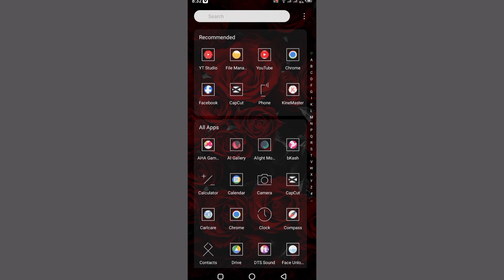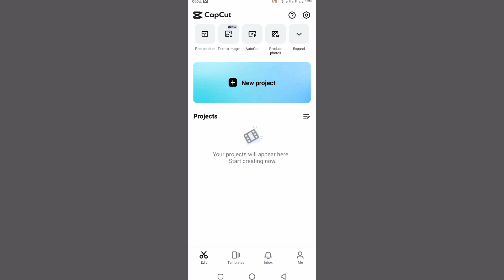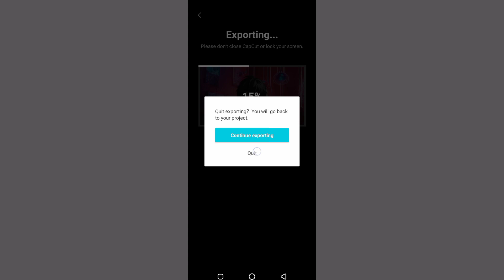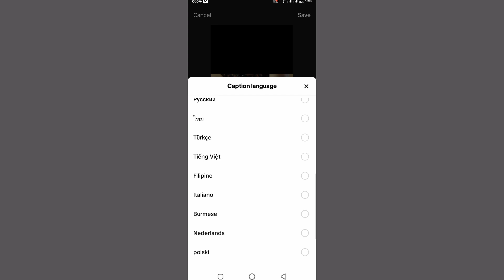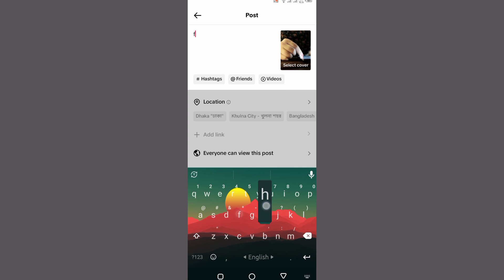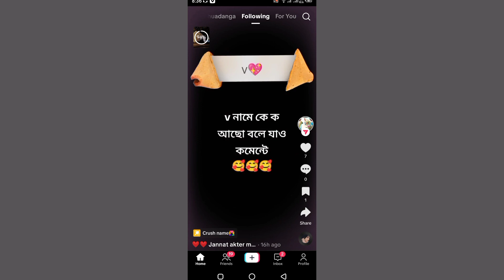ভিডিওতে অটোমেটিক বাংলা ক্যাপশন | Automatic Bangla Caption | How To Add Bangla Caption In Video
automatic bangla caption
how to add bangla caption in video
video bangla caption editing
bangla caption video editing
auto caption generator for video
1 click auto caption in any language
best auto caption app
tiktok text add tutorial
tiktok video auto bangla caption
how to bangla add auto caption
best bangla auto caption generator
how to add subtitles to a video
how to add bangla subtitles video
বাংলা অটো ক্যাপশন
ভিডিওতে অটোমেটিক বাংলা ক্যাপশন
অটোমেটিক বাংলা ক্যাপশন কিভাবে লিখবেন